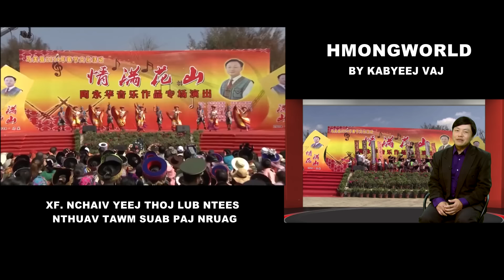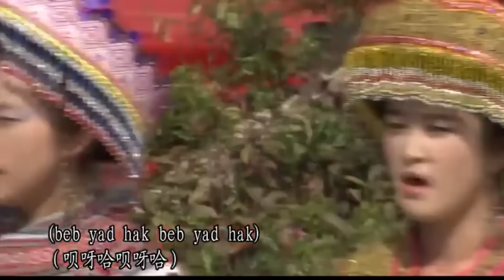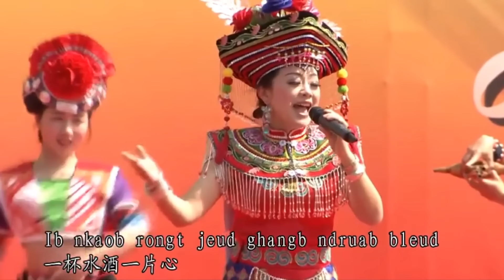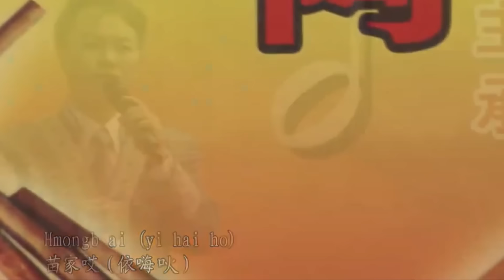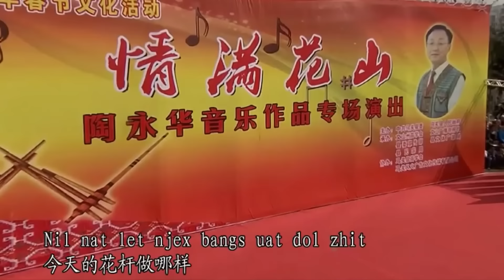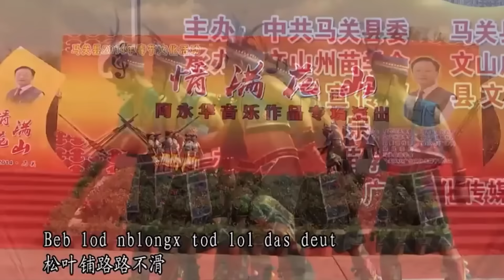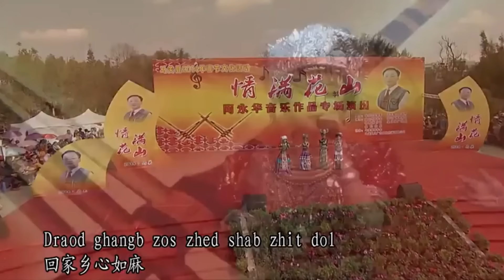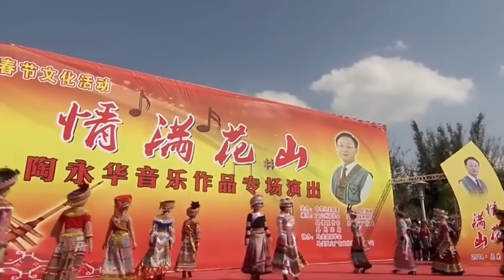(ep.2) XF. NCHAIV YEEJ THOJ（陶永华）LUB NTEES NTHUAV SUAB PAJ NRUAG, Maguan, China